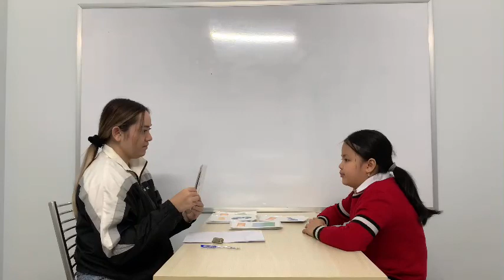Kids 32 - Trúc Linh (Yumi) (02/11/2022)